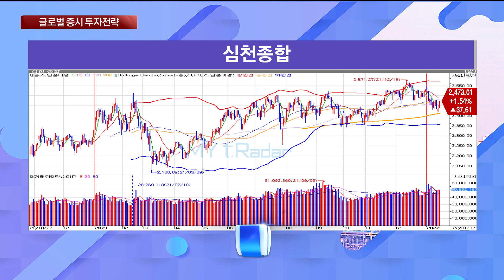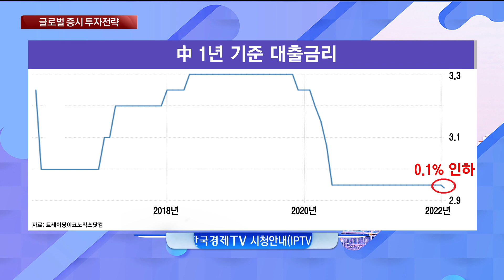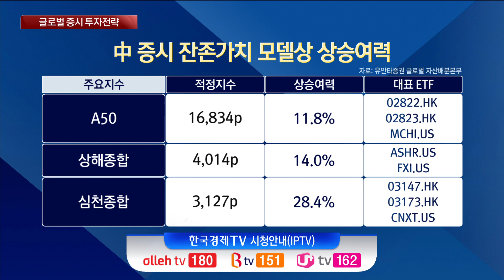中 부양책 가속화, 상승여력은? 주요 업종 & 대표주 투자전략 / 유동원 유안타증권 본부장 / 유동원의 성공투자 / 한국경제TV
앵커 : 유동원